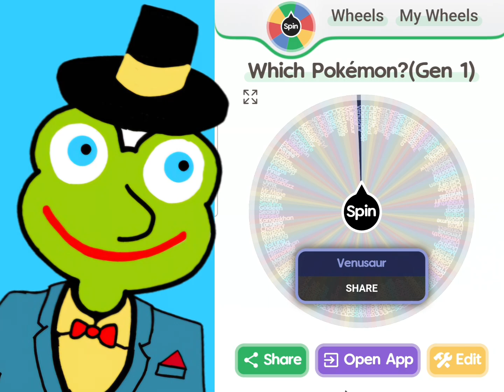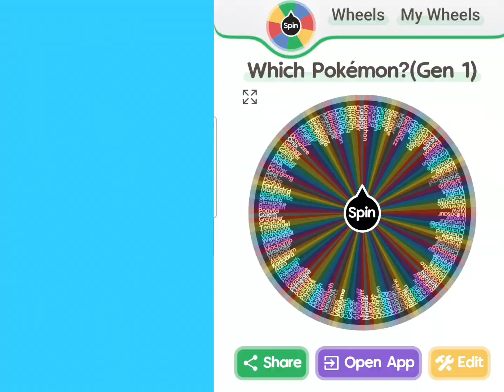Can I *BEAT* Akinator? (Pokémon Edition)